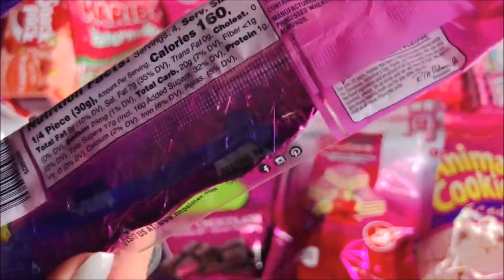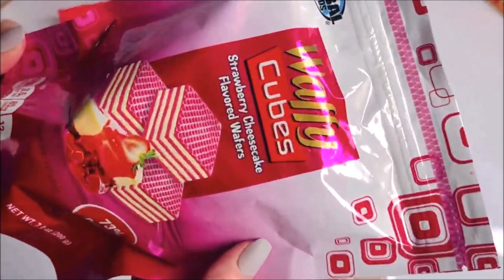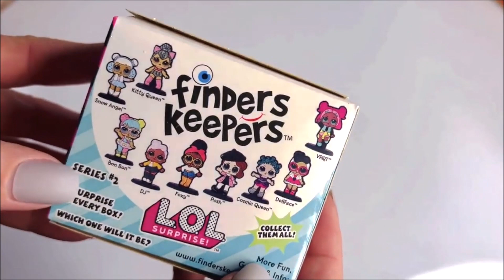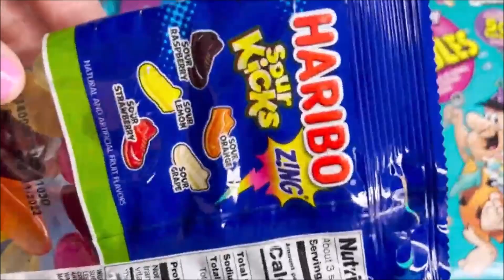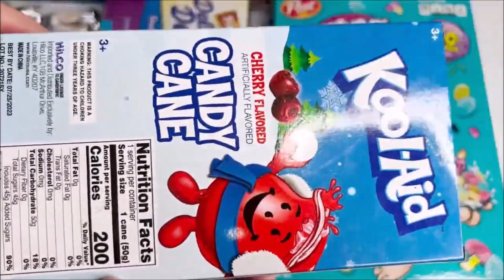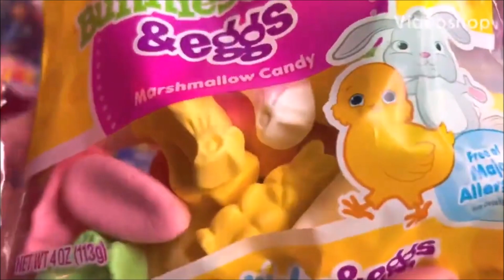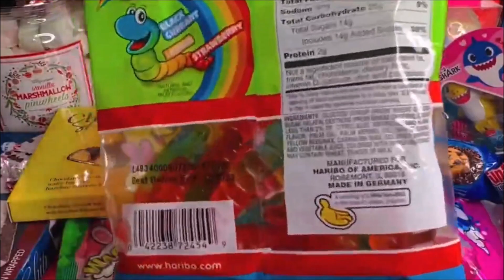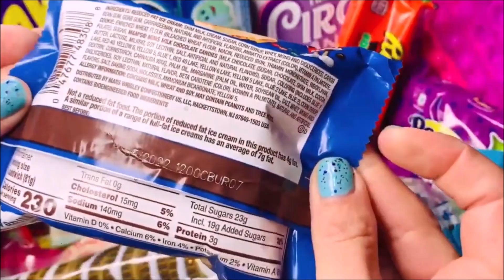New Candy Snacks Opening Lots of Yummy Candies Opening Rainbow Pink Blue Junk Foods Desserts ASMR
New Candy Snacks MUKBANG Lots of Yummy Candies Opening Rainbow Pink Blue Junk Foods Desserts ASMR

Opening Unwrapping unboxing so much yummy candy and snacks so oddly satisfying relaxing candy wrapper crinkle sounds great 2 fall asleep to relax relaxing stress relief tapping tingles triggers

Opening unwrapping unboxing lots of yummy snacks

Marshmallow peeps Easter candy
Warheads sour straws
Watermelon gummy candy
Jello cups snack packs Cookies
LOL Surprise candy
Dark chocolate raspberry candy bar
wafer cookies
New Fruity pebbles special edition rainbow cereal birthday pebbles 50th birthday
Easter bunny peeps marshmallows
Swiss cake rolls chocolates
Cookies
Haribo gummy shoes
Candy cane hard candy
Healthy blueberry energy bar
Fluffy stuff rainbow cotton candy M&M's minis gummy worms

Unboxingcandy
Fidgets that Look Like Sushi candy fast breakfast lunch dinner soda food snacks Satisfying Video ASMR! fidgets asmr pop squish squishy videos coming soon trendy trending page for you best most popular videos like mr beast chocolate candy bars